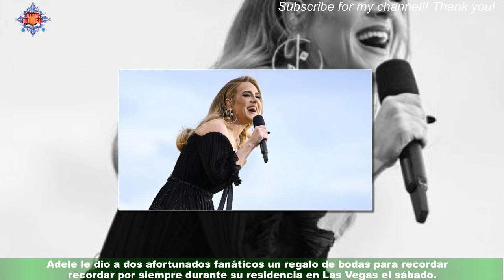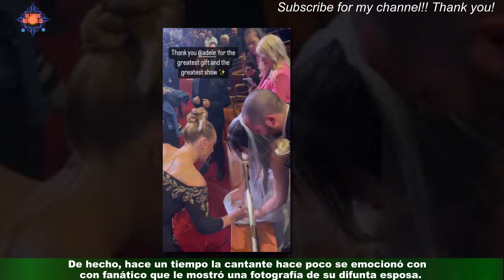Adele firmó el vestido de novia de una en pleno concierto: "Recuerdo de por vida"Cl3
Adele firmó el vestido de novia de una  en pleno concierto: "Recuerdo de por vida"
Adele le dio a dos afortunados fanáticos un regalo de bodas para recordar por siempre durante su residencia en Las Vegas el sábado.La cantante inglesa autografió el vestido de una novia en medio del espectáculo. Durante el concierto de Weekends with Adele, la pareja de recién casados ??Gaby y Evan aparecieron vestidos con su atuendo de boda,Celebridades y chismes
últimas noticias
noticias interesantes
NOTICIAS IMPORTANTES
últimas noticias
Noticias interesantes
NUEVO
NOTICIAS HOY
NOTICIAS HOY
NUEVO
NOTICIAS HOY
NOTICIAS DE HOY
NOTICIAS HOY
NOTICIAS
NOTICIAS HOY
NOTICIAS HOY
NUEVO
NOTICIAS HOY
NOTICIAS DIARIAS
NOTICIAS EN INGLÉS
NOTICIAS
NOTICIAS DE HOY
NUEVO
FOREX
Casinos online
Seguro
Alojamiento
Viaje
COMPAÑÍA DE SEGUROS
ALOJAMIENTO WEB
MEDIOS OGGI
PERIÓDICO HOY
Prensa diaria HOY
Prensa diaria